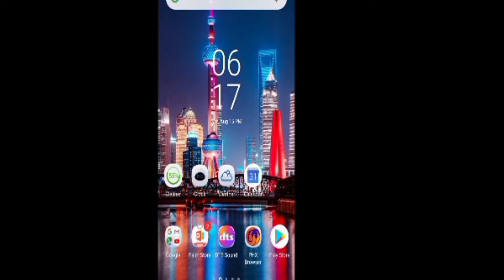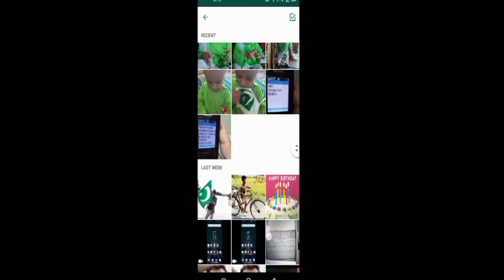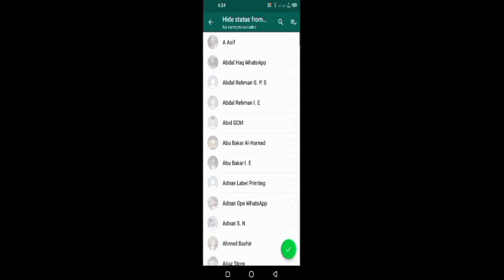whatsapp status privacy settings in Urdu /Hindi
WhatsApp status and privacy settings will be  Discussed in this video keep watching